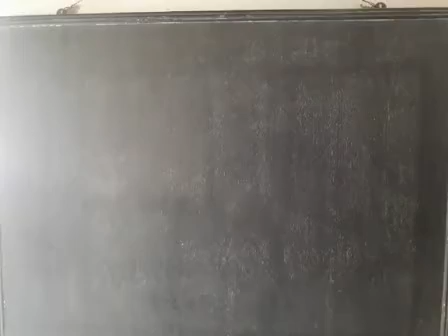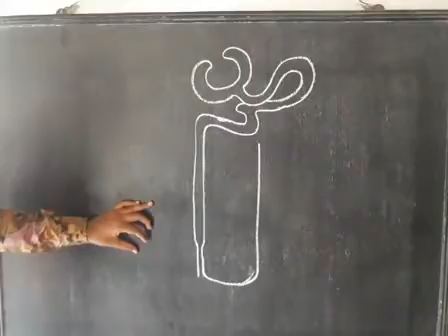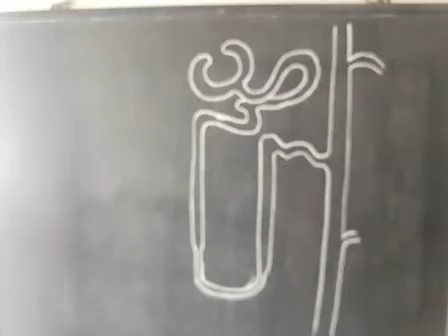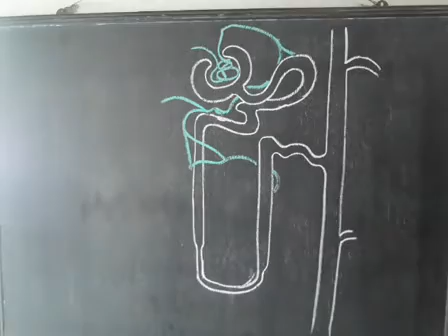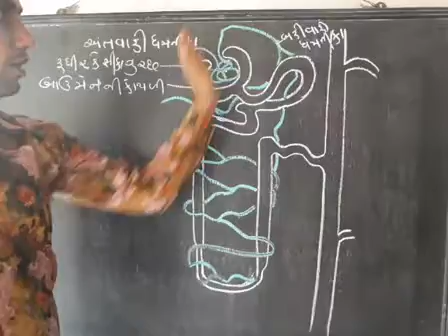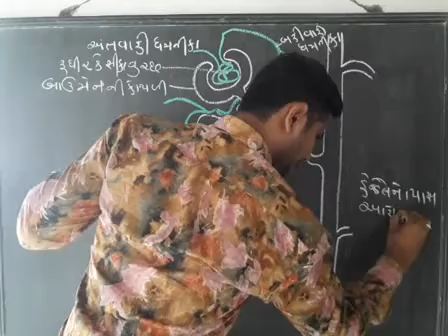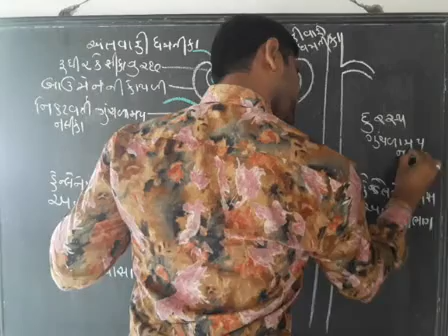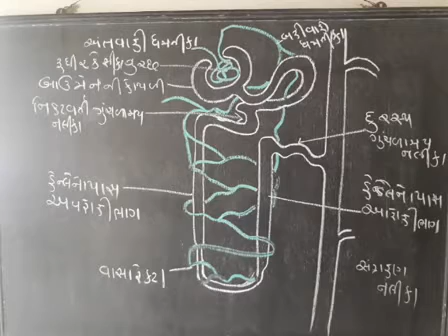Lec 74 20201019 100115